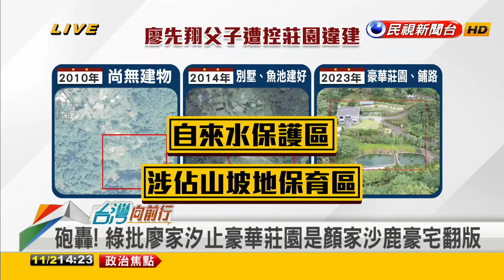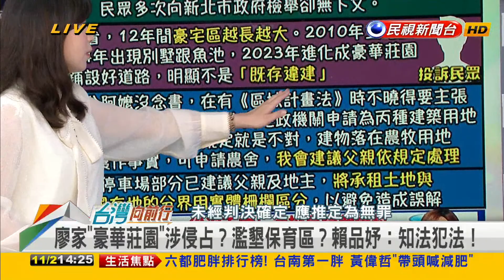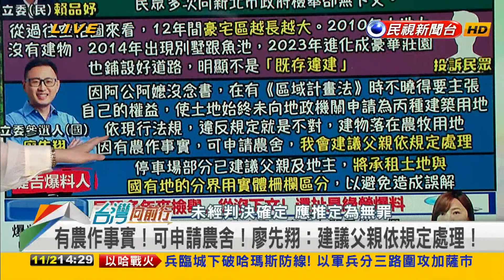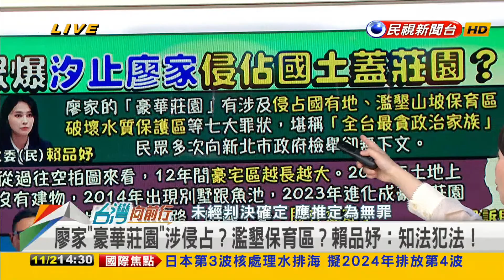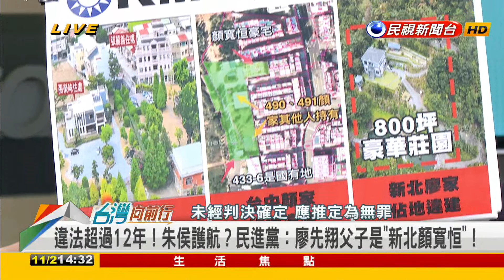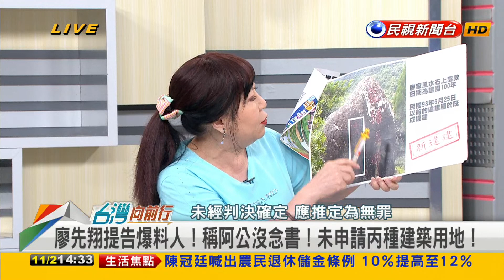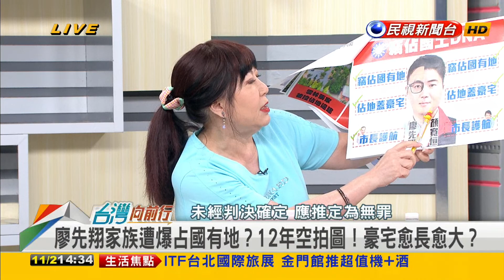2023.11.02【台灣向前行 Part2】廖家"豪華莊園"涉侵占.違建.濫墾保育區？廖先翔提告爆料人 稱阿公未申請丙種建築用地！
廖家"豪華莊園"涉侵占？濫墾保育區？賴品妤：知法犯法！
違法超過12年！朱侯護航？民進黨：廖先翔父子是"新北顏寬恒"！
廖家莊園"涉濫墾？破壞水質保護區？民眾多次檢舉無下文！
廖先翔提告爆料人！稱阿公沒念書！未申請丙種建築用地！
有農作事實！可申請農舍！廖先翔：建議父親依規定處理！
廖先翔家族遭爆占國有地？12年空拍圖！豪宅愈長愈大？
廖家豪宅800坪！相對剝奪感！林育卉：為什麼國民黨這麼多顏寬恒們！
廖家涉違建？藍扯賴老家？社會氛圍？鄭佩芬：選舉是非扯不清！

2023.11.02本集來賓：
民進黨立法委員